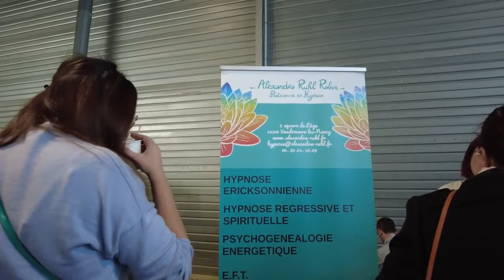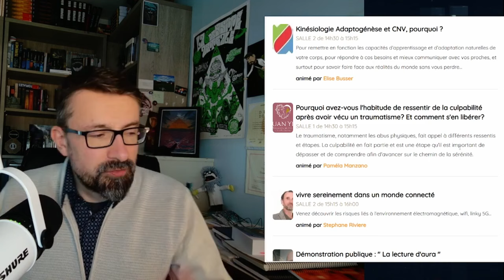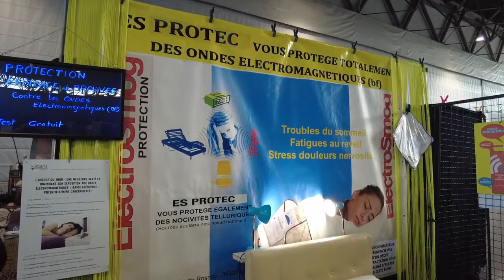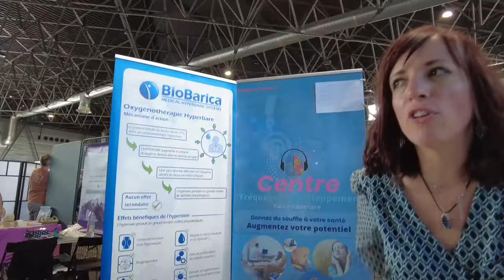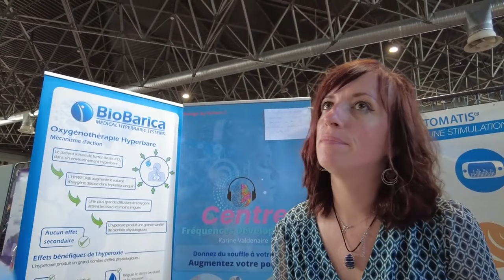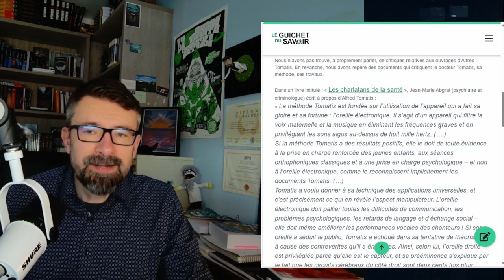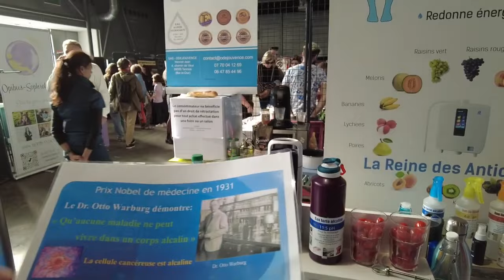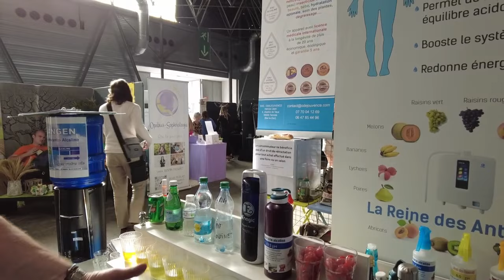Drôles de rencontres au Salon du bien-être de Nancy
Je reposte une video du Youtuber @latronchenbiais (ACERMANDAX) qui s'est fait bannir sa vidéo par une des exposantes, qui avait donné son accord, était dans un lieu public et s'exprimait en public sous prétexte de préserver sa vie privée. (en vrai la vidéo  le met en difficulté sur ses contradictions) Cette Dame n'a manifestement pas connaissance de l'effet Streisand dont elle va bénéficier aujourd'hui